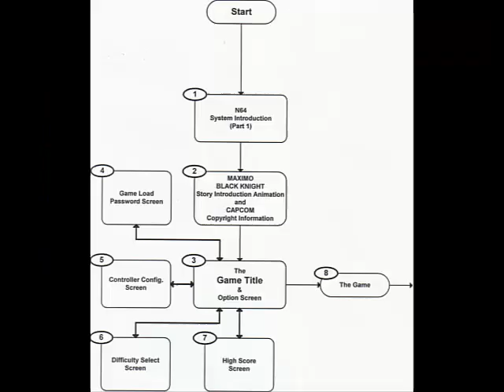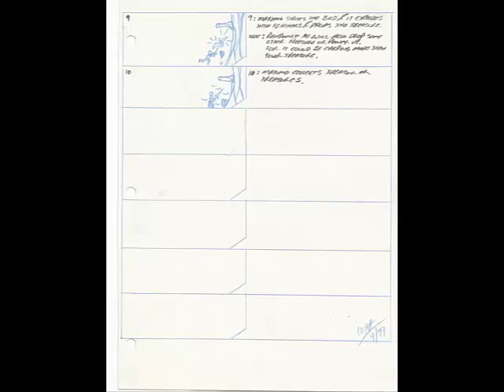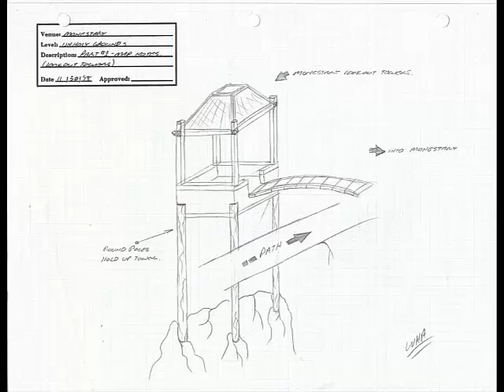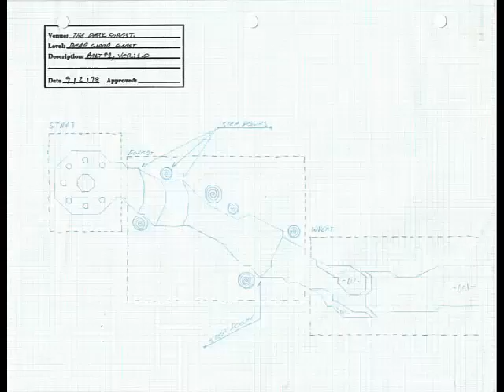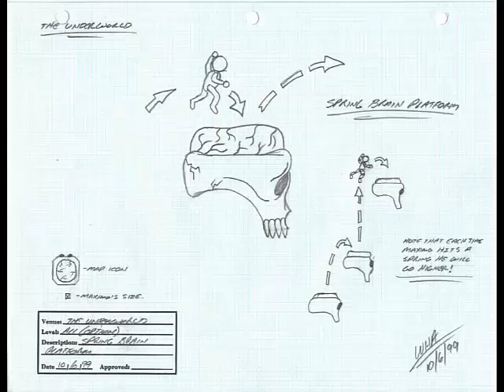Maximo - Ghost to Glory, Game Design Work by William Anderson/ Senior Game Designer.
Over these many years, as the Senior Game Designer on the project, I've been asked about my game design work on CAPCOM's Maximo - Ghost to Glory.  I hope this video will show some of my work on the project, and maybe, at the same time, teach a bit about game design to up-and-coming designers.